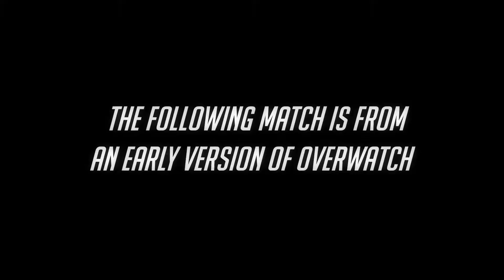Zenyatta - Gameplay Preview - 1080p HD, 60 FPS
Video by Blizzard Entertainment.